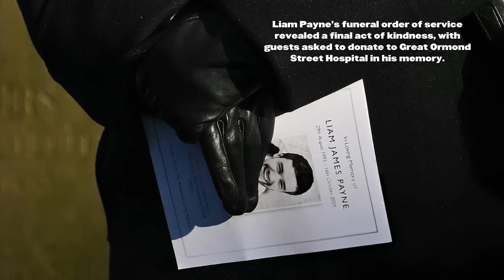Liam Payne’s One Last Goodbye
Liam Payne's funeral brought together former One Direction bandmates Harry Styles, Zayn Malik, Niall Horan, and Louis Tomlinson, along with Cheryl, Simon Cowell, and other close friends and family, to honor the late singer's memory.

Liam Payne’s funeral order of service revealed a final act of kindness, with guests asked to donate to Great Ormond Street Hospital in his memory.

Liam's family have shared a link to make donations, if you want, to build a brand new Children’s Cancer Centre at Great Ormond Street Hospital in tribute to Liam